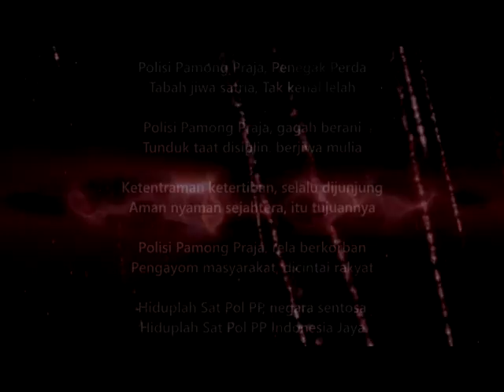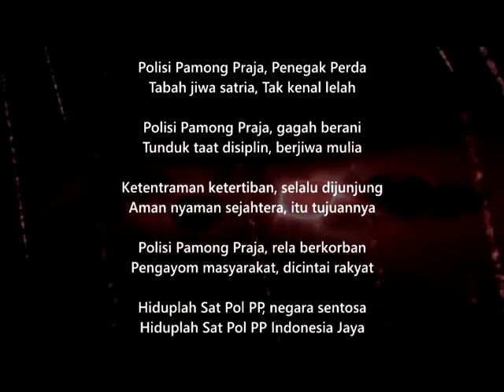DOMPAK SINAGA - MARS SATPOL PP - MIN ONE KARAOKE (Music Audio)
Judul : DOMPAK SINAGA - MARS SATPOL PP - MIN ONE KARAOKE (Music Audio)

LIRIK :

Polisi Pamong Praja Penegak Perda
Raga Jiwa Satria Tak Kenal Lelah
Polisi Pamong Praja Gagah Berani
Tunduk Taat Disiplin Berjiwa Mulia

Ketentraman Ketertiban Selalu Di Junjung
Aman Damai Sejahtera..Itu Perjuangan

Polisi Pamong Praja Rela Berkorban
Pengayom Masyarakat Di Cintai Rakyat

Music….

Hiduplah Satpolpp Negara Sentosa
Hiduplah Satpolpp Indonesia jaya

Credit :
Genre